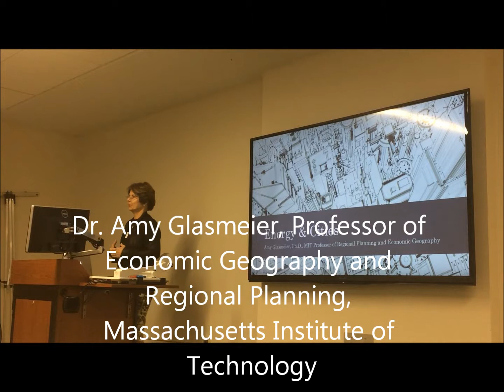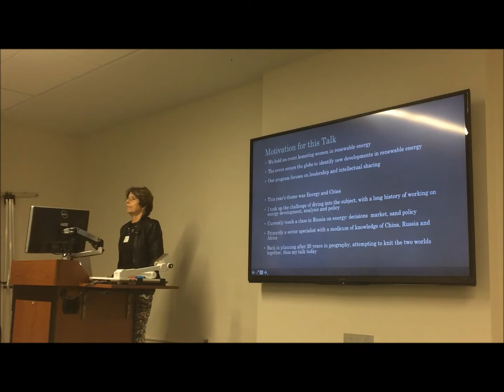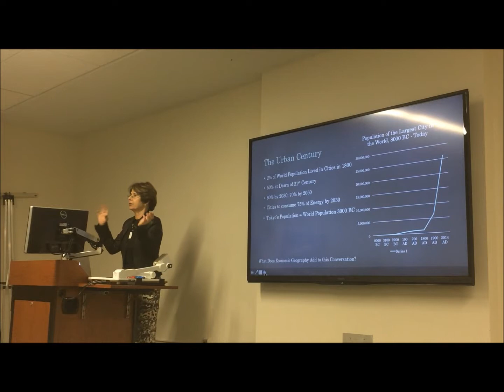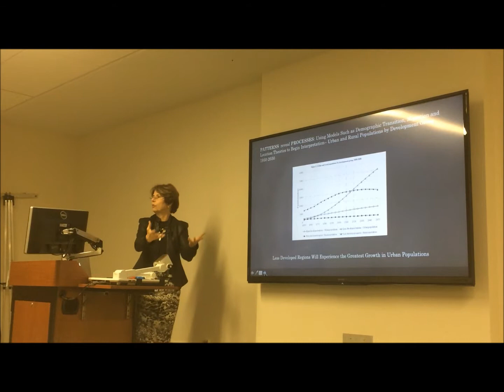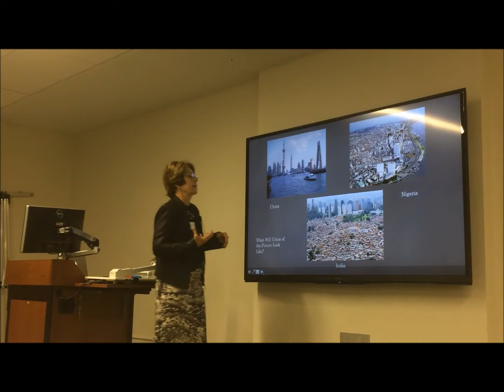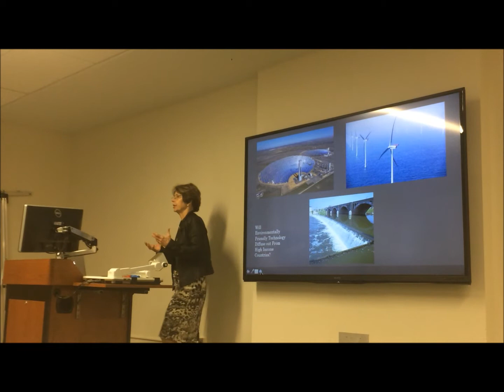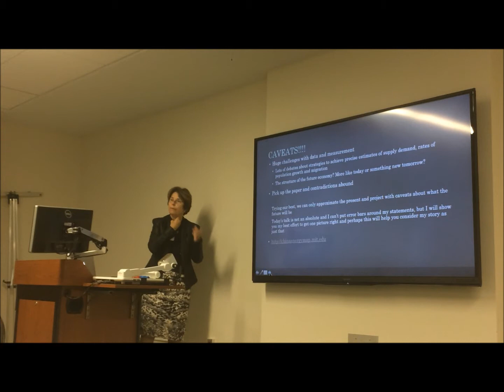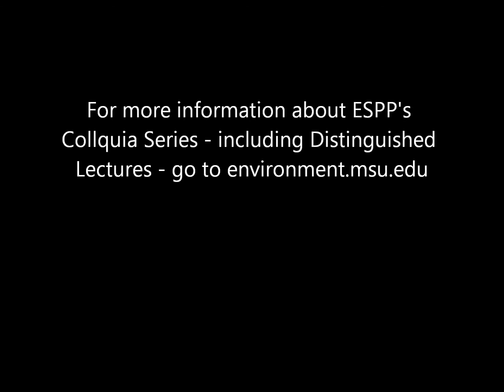Distinguished Lecture by Dr. Amy Glasmeier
Dr. Amy Glasmeier, Professor of Economic Geography and Regional Planning, Massachusetts Institute of Technology, gave a lecture titled "Energy Needs for Our Urbanizing World: What to Expect and How to Achieve a Low Carbon Future" as part of the new ESPP Colloquia Series